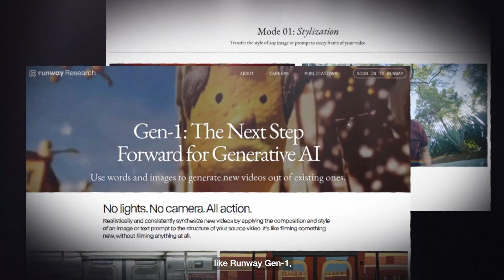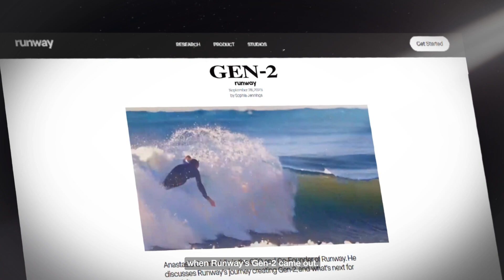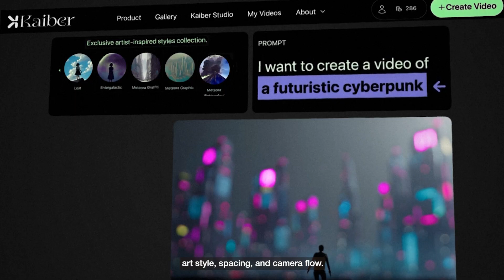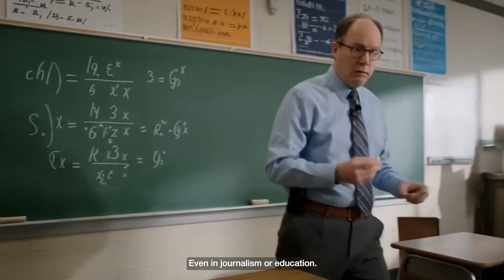Google Veo 3 & the Rise of AI-Generated Video: What Just Happened?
AI video has leveled up fast. Just a few years ago, we had glitchy memes like “Will Smith eating spaghetti.” Today, models like Google’s Veo 3 create cinematic scenes—with music, dialogue, and smooth camera moves—all from a prompt. The leap happened when AI stopped generating one frame at a time and started understanding motion and memory.

Tools like Runway, Pika, and Sora changed everything. AI can now track characters, simulate shots, and even sync sound. Brands, musicians, and creators are already using it. The results are indeed, surprisingly real—and sometimes indistinguishable from human-made videos.

But realism comes with risks. Deepfakes, fake news clips, and AI-generated misinformation are already here. So, what's the solution?

Wait, till you find out in this video!

Timestamps
0:00 – Intro
0:23 – The Meme Era – When GANs ruled AI video generation
1:57 – The Leap Era – How Diffusion models changed everything
4:01 – The Big Question – What made GenAI models so good, so fast?
4:53 – The Gap – Why GenAI still isn’t fully mainstream
6:00 – What’s Next – The future of GenAI video models